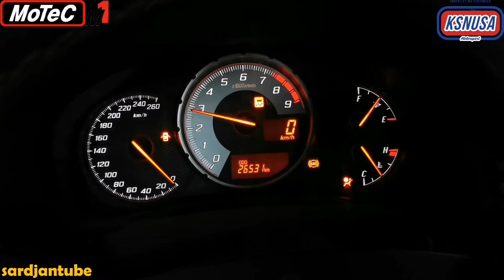Tuning Launch Control on MoTeC M150 Subaru BRZ, get inspired from WRC Rally Car.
from RFT Motorsport.